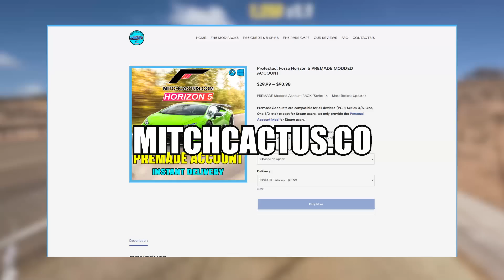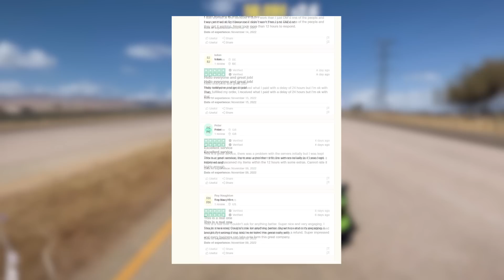GOLF 8 R CARTO POP & BANG ! FORZA HORIZON 5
COMPTES SERIES 26 DE FH5 AVEC ARGENT + VOITURES avec Livraison Instantané et Package Boosté
Rejoins ma chaîne pour bénéficier d'avantages exclusifs :